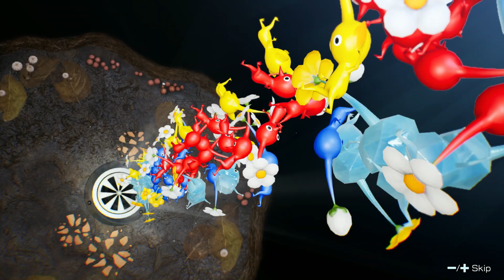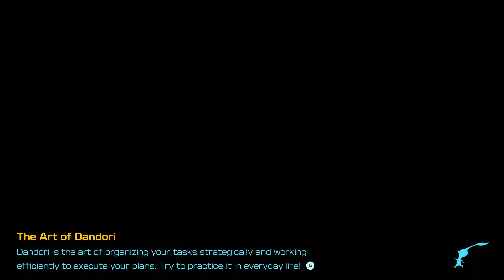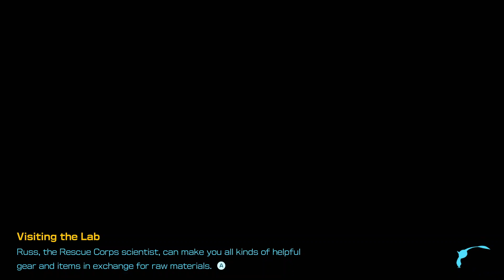Pikmin 4: Part 6 - Do the Dog Paddle!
Day 5

We return to the Sun-Speckled Terrace to see if we can get more Ice Pikmin. And we utilize Oatchi's newfound ability to swim to accomplish some tasks above ground!